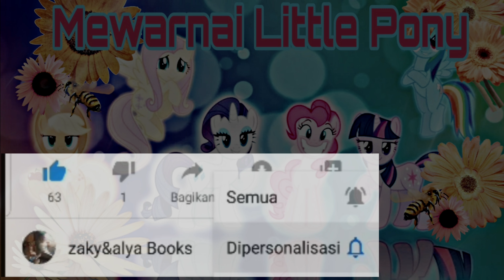mewarnai dengan cat air MLP my little pony di car free day ( cfd )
Hallo everyone, welcome to my world...
Hari ini aku mewarnai kuda poni dan mewarnai rarity  my little pony
Saya sangat suka mewarnai

Belajar mewarnai
Mewarnai
MENGGAMBAR
car free day
cfd
mewarnai dengan cat air
pinkie pie
rainbow dash
twilight sparkle
my little pony toys
belajar menggambar dan mewarnai kuda poni
my little pony full episode
my little pony theme song
my little pony songs